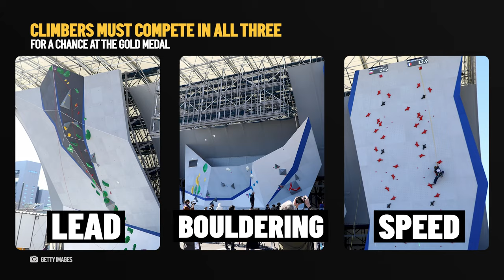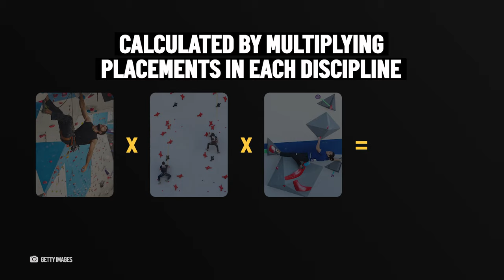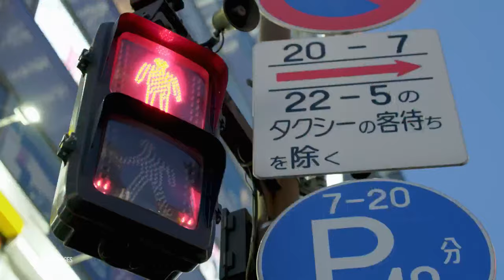New Olympic Sport Explained: Sport Climbing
Here's everything you need to know about sport climbing at the Tokyo Olympics, including a breakdown of how the whole competition will go down.